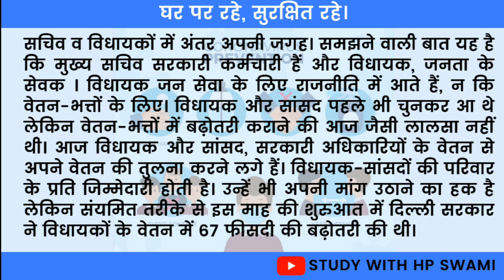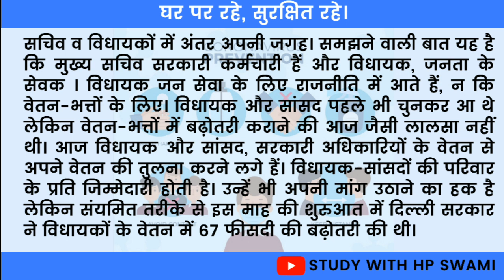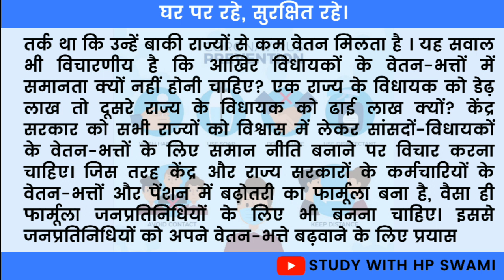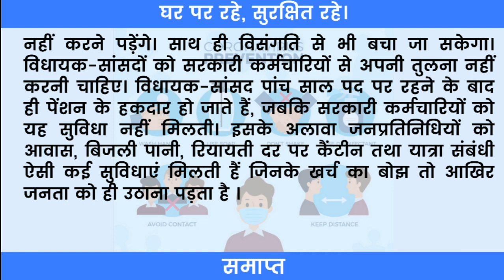70wpm hindi dictation | SSC steno dictation | 70wpm hindi shorthand dictation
70wpm hindi shorthand dictation |

Steno Dictation
Hindi Steno Dictation
dictation
ssc steno dictation
70wpm hindi steno dictation
70wpm hindi dictation
70 speed hindi dictation